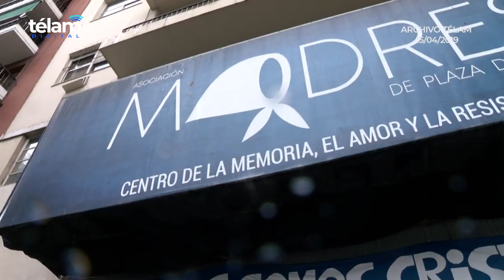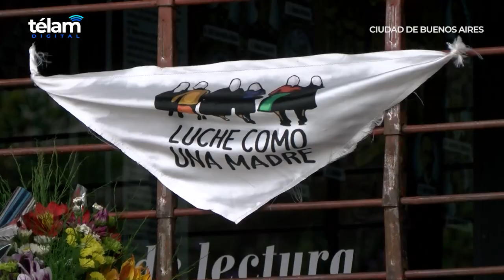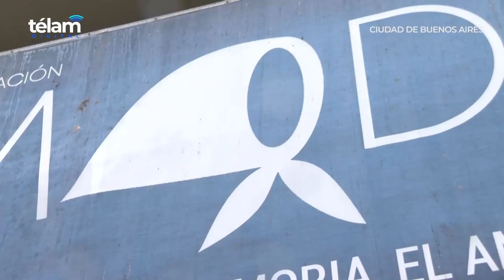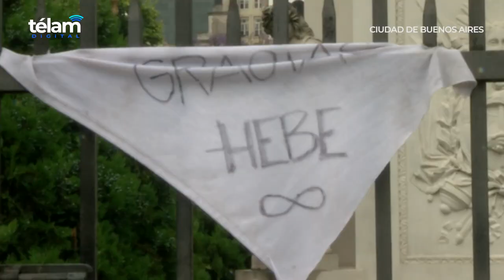Murió a los 93 años Hebe de Bonafini, presidenta de Madres de Plaza de Mayo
La presidenta de Madres de Plaza de Mayo, Hebe de Bonafini, falleció hoy a los 93 años, informaron a Télam fuentes cercanas a la referente de los derechos humanos